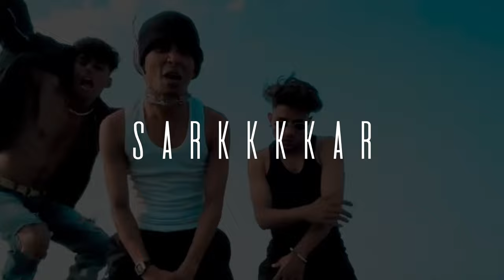Bhim Jayanti Pune 2022 Vishrantwadi || Mumbai To Pune 🏍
Hey YOOO!! Check Dis Out
New Bombay Trapstar Sarkkkkar…
I dropped this vlog for you guys
Shout out to each and everyone showing love & supporting So Many new things coming soon
"Don't support phony"